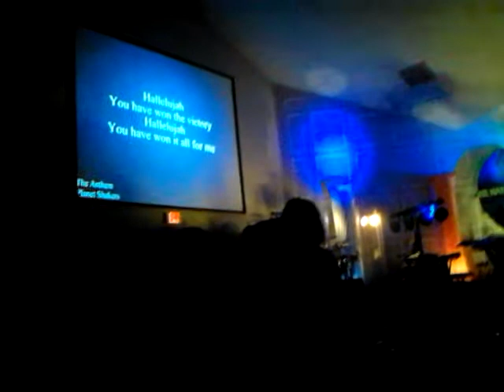One Nation Under Praise (TWC) - Hallelujah You Have Won The Victory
Trinity Worship Center Inc. Haine City Fl